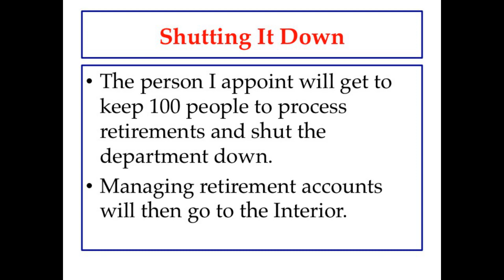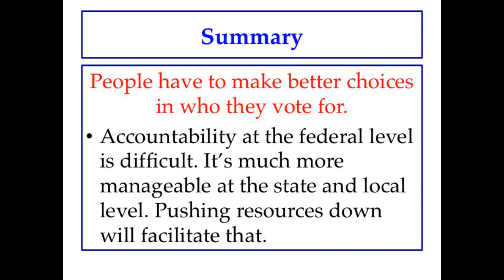Goodbye Department of Housing and Urban Development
Putting the axe to another unnecessary department, sending $100B back to the Treasury and the remaining budget money direct to the states and closer to the People, where it belongs.